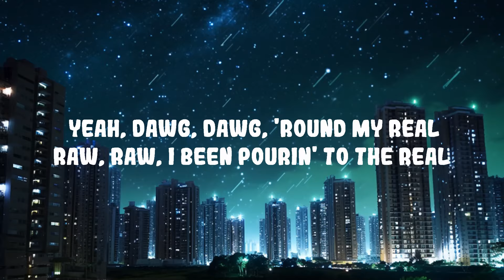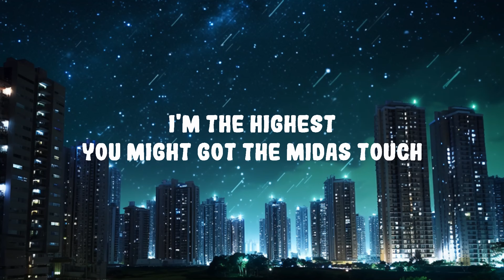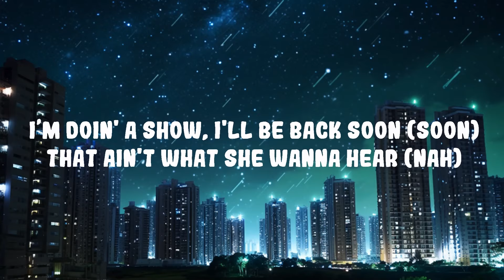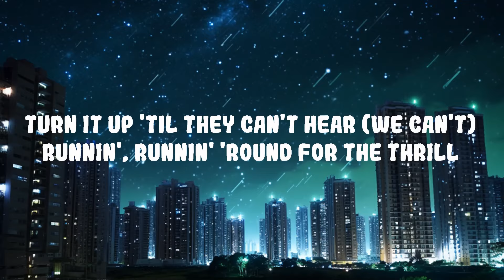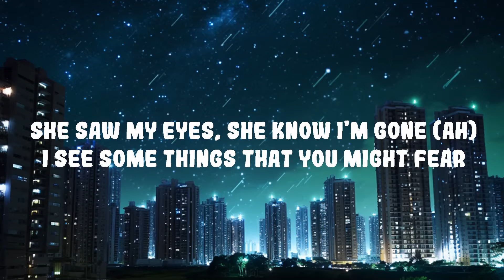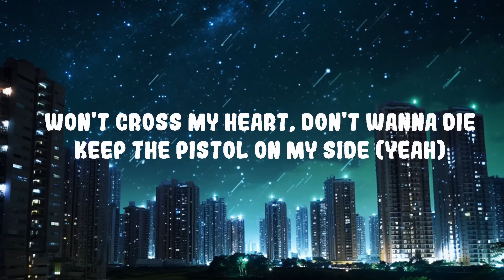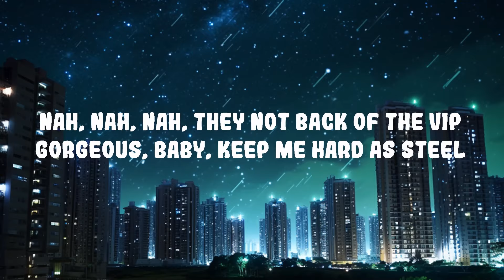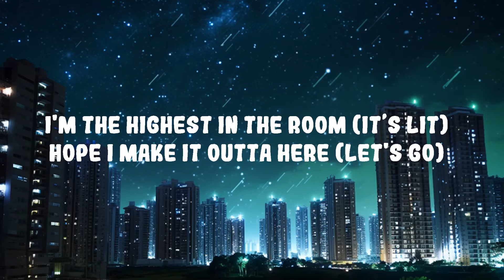Travis Scott - HIGHEST IN THE ROOM | Top Best Song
Follow Travis Scott:

(Lyrics):
[Chorus]
I got room in my fumes (Yeah)

[Verse 1]
She saw my eyes, she know I'm gone (Ah)
I’m doin' a show, I'll be back soon (Soon)
Now I got her in my room (Ah)
Hope we make it outta here (Ah)
You say you yêu me, don't you lie (Yeah)

[Verse 2]
We ain't stressin' 'bout the loot (Yeah)
My block made of quesería
Turn it up 'til they can't hear (We can't)
Yeah, dawg, dawg, 'round my real (Gang)
Raw, raw, I been pourin' to the real (Drank)

[Outro]